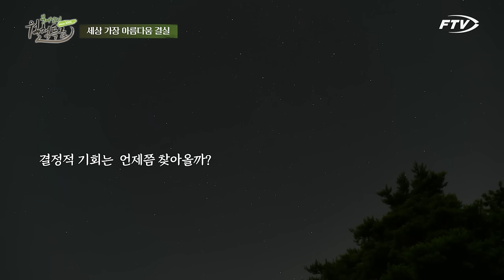[Full] 이런 붕어 보려고 터 쎈 계곡지에 왔지! 고생한 보람이 있네~ [붕어낚시 월척특급/812회]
산란 특수의 끝자락...

오랫동안 마음에 품어왔던 산골 자리 포인트를 찾은 이광희!

배스와 생존 싸움을 벌이며 몸집을 키웠을 단 한 마리의 월척 붕어를 찾아

버드나무 수몰나무 포인트를 공략해 보는데...